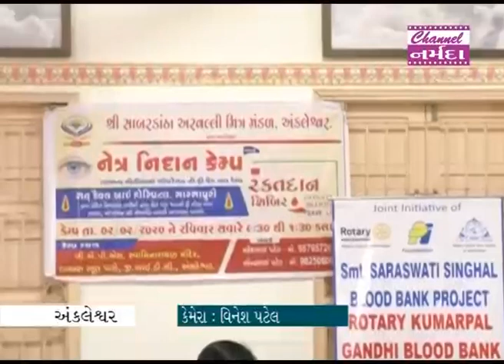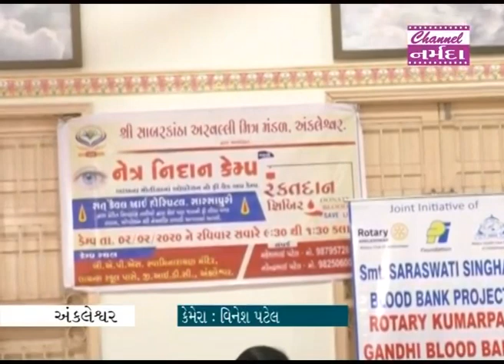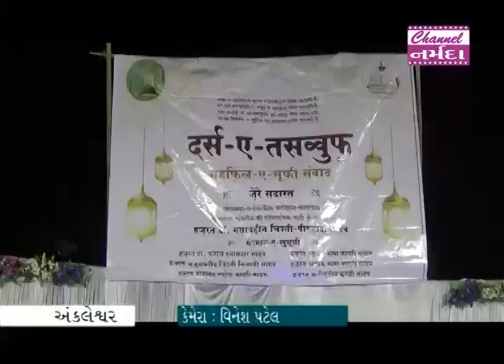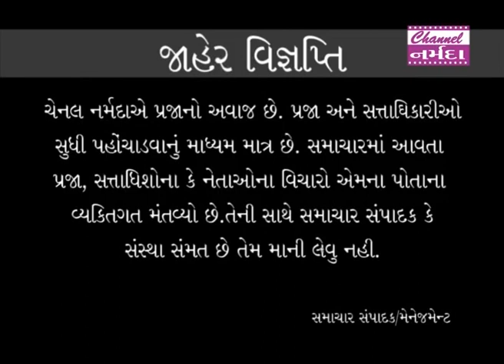channel narmada news date 02 02 20